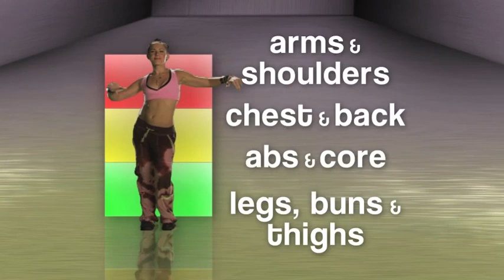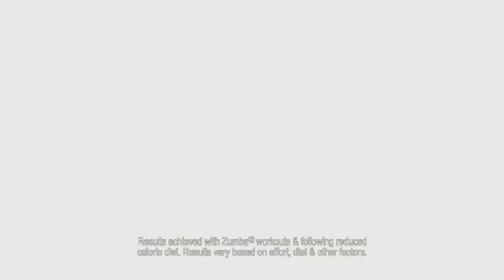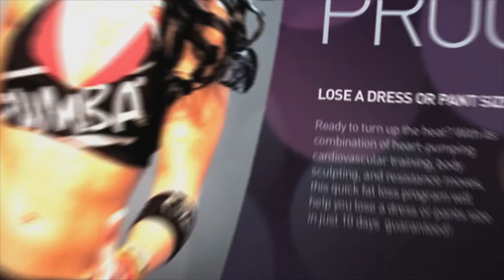Zumba Exhilarate Infomercial (full)